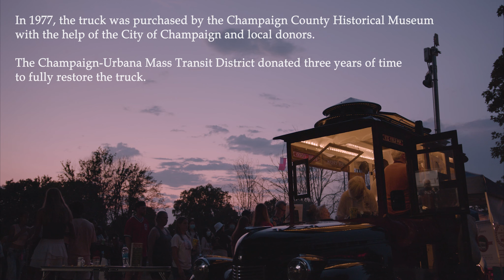Reel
Rachel Berry is a filmmaker and videographer based in Urbana, IL.